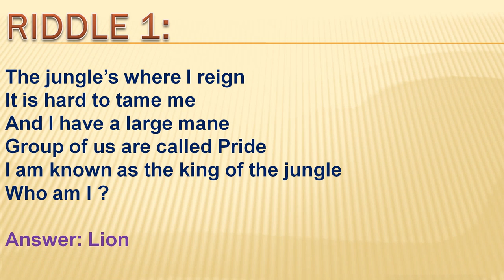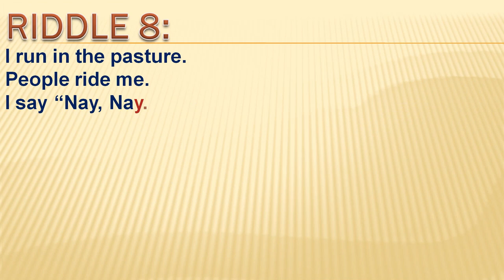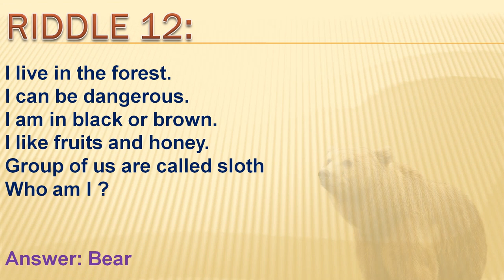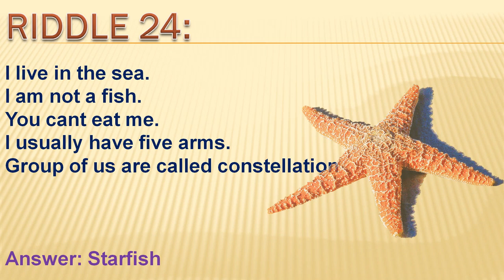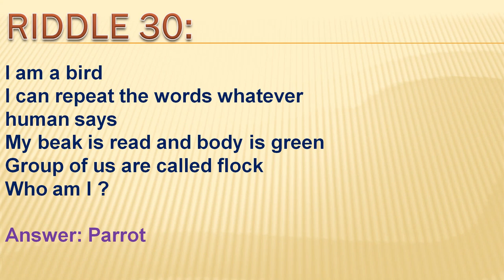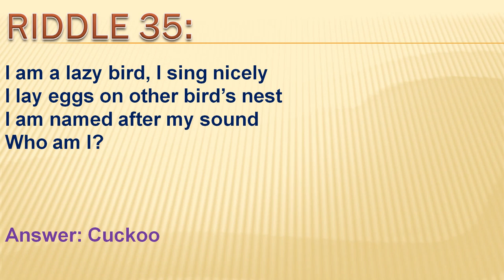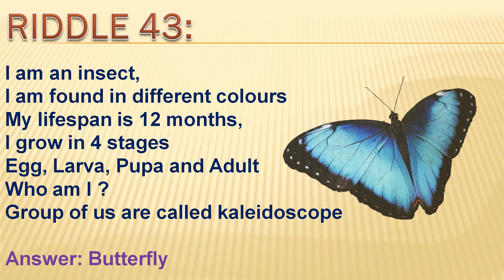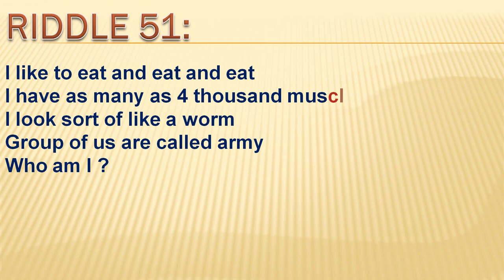ANIMAL RIDDLES - I WANT (CLASS II ENGLISH), D. BALA JOY DADY. PRT. K.V. MINAMBAKKAM.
ANIMAL'S RIDDLES ARE COMPILED BY D, BALA JOY DADY. PRT. K. V. MINAMBAKKAM FOR THE LESSON " POONAM'S DAY OUT"   III STD - EVS